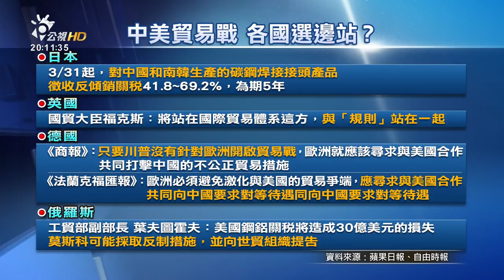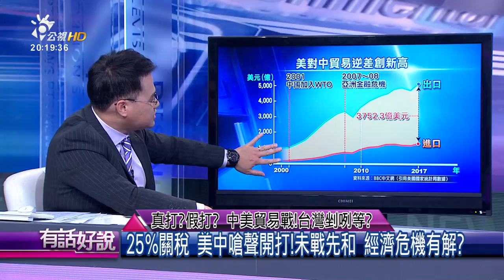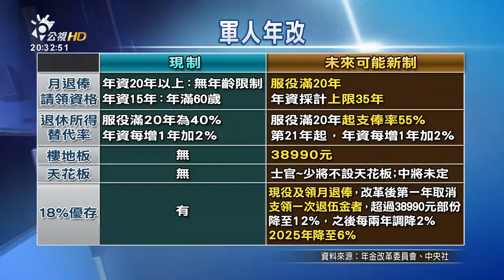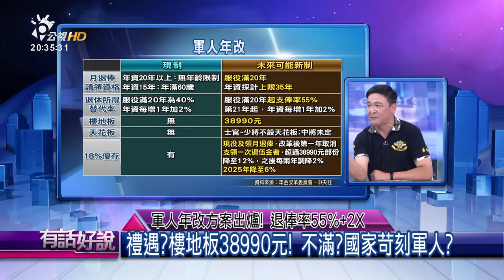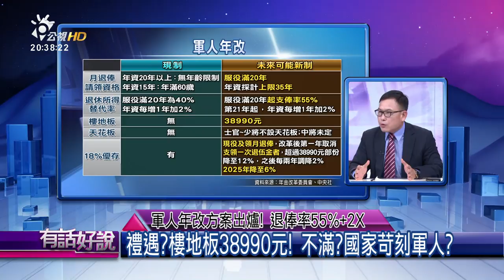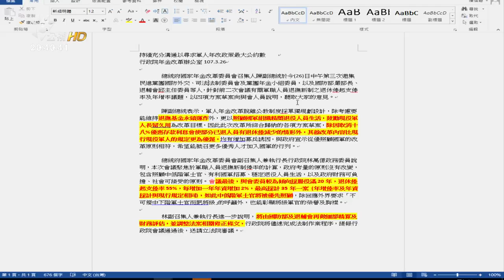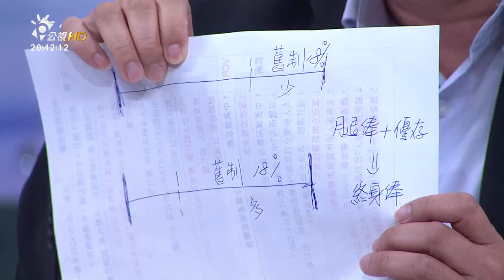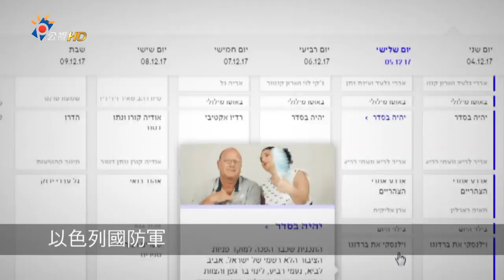真打？假打？中美貿易戰！台灣剉咧等？(有話好說)